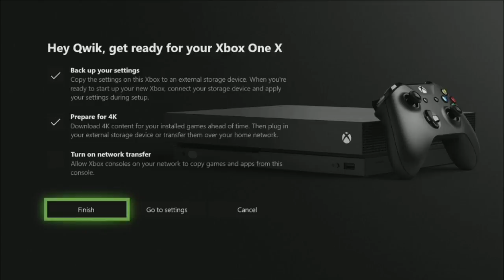ملخص إكسبوكس من جيمزكوم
🎫 snap: gamer_snack